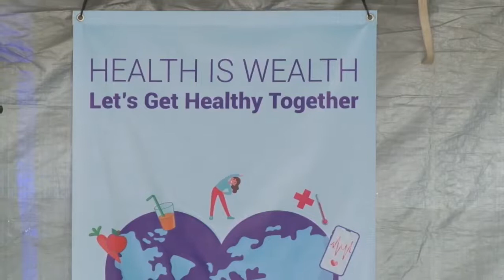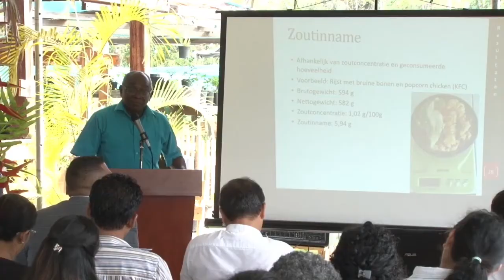08 04 2019 Symposium i.v.m. Wereld Gezondheidsdag